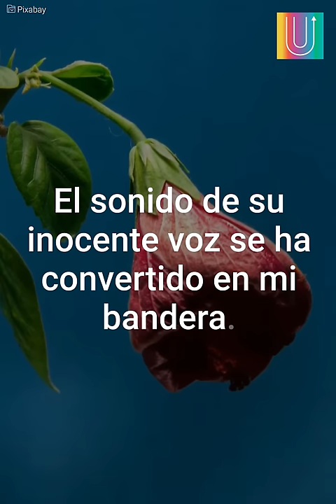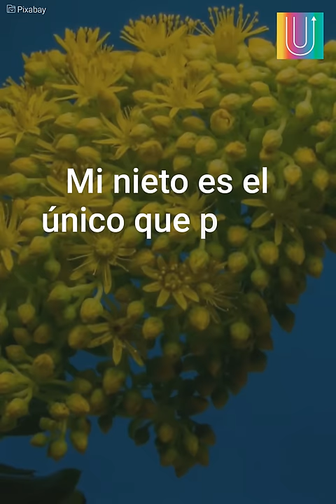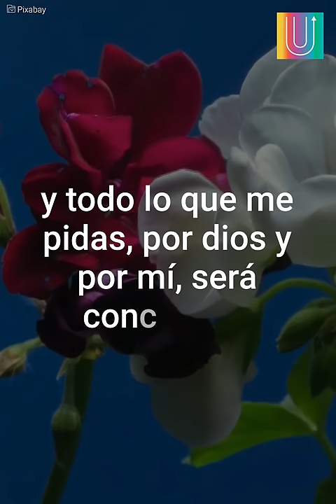Mi nieto, el pedacito de cielo que la vida me regaló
Seas abuela o abuelo debes ver este video.